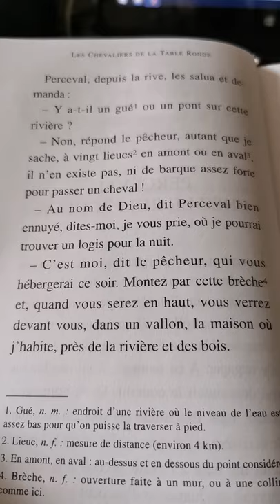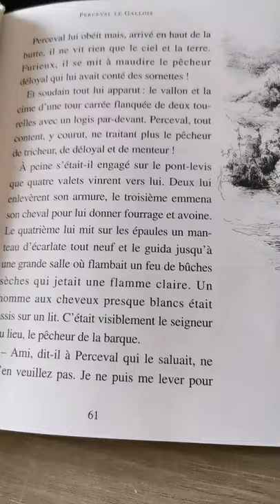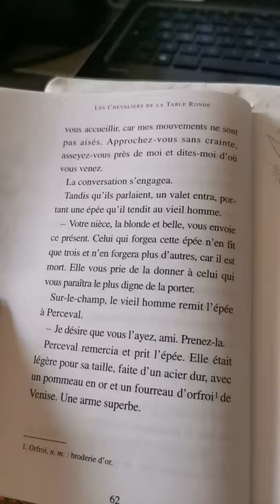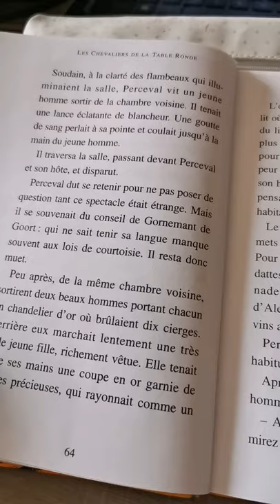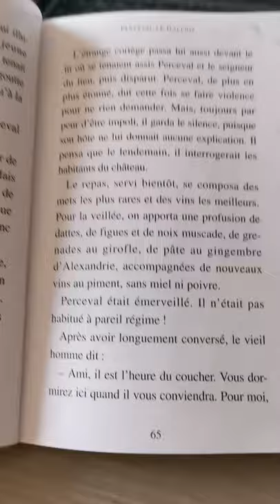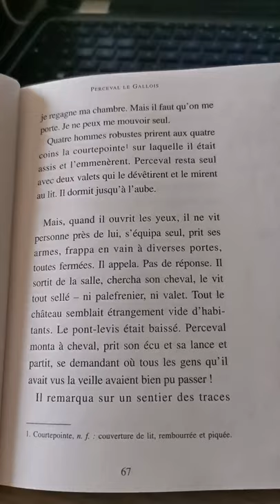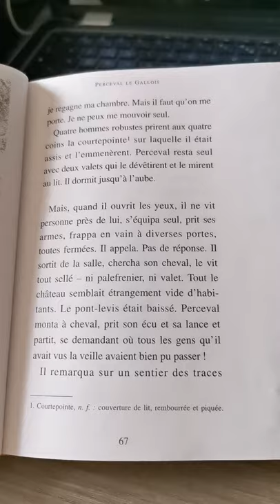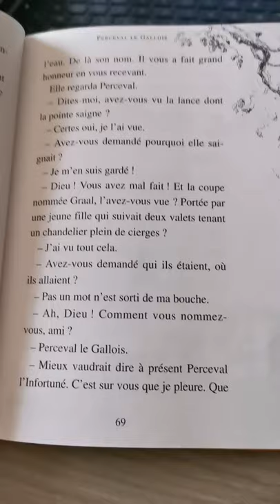Chapitre IV de Perceval et les Chevaliers de la Table Ronde